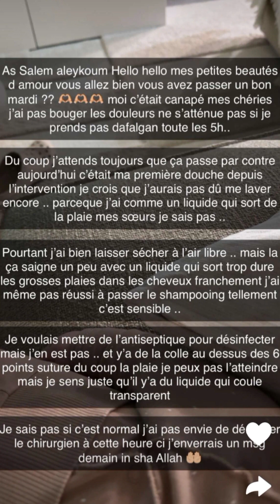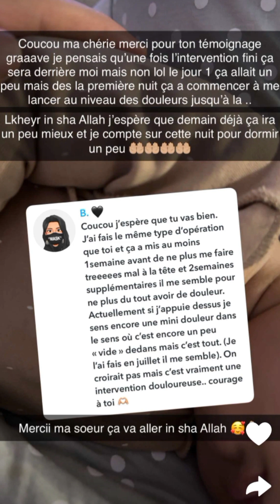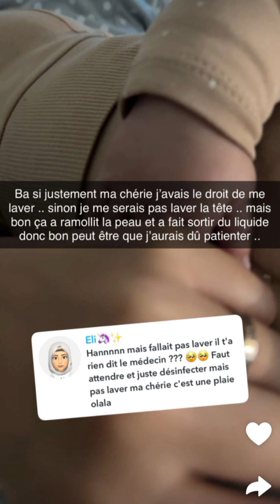Doussa en France : 20/02/2024 Toujours malade